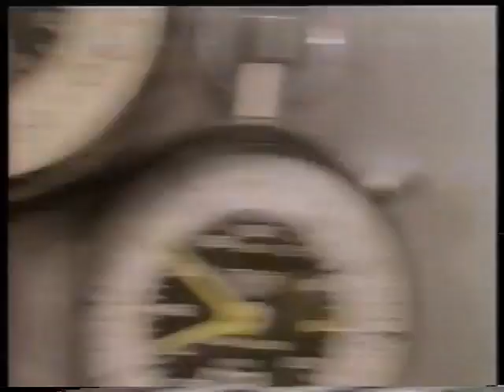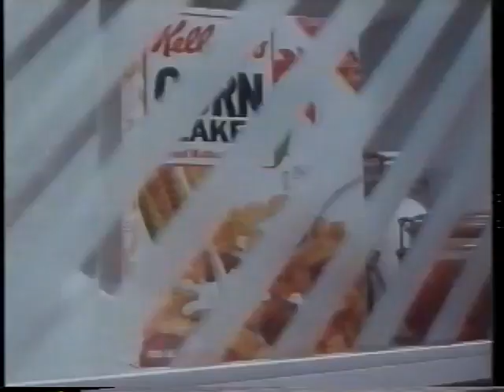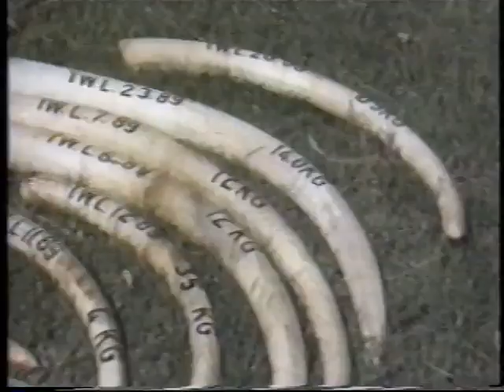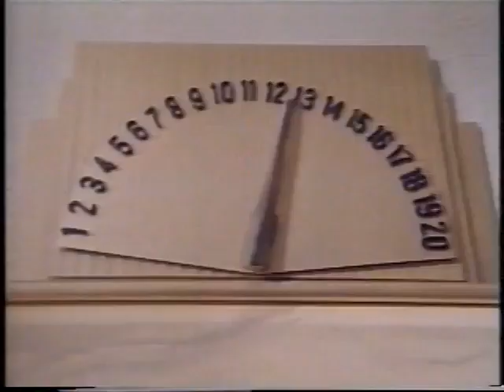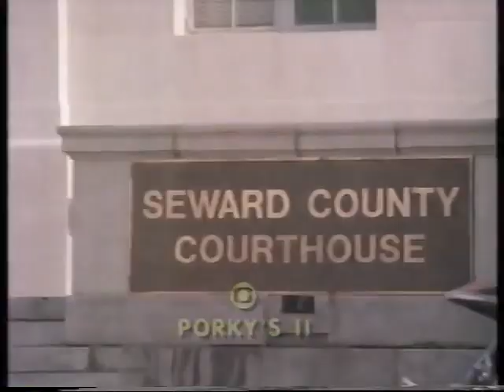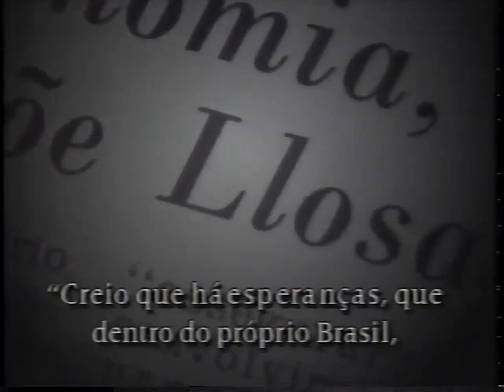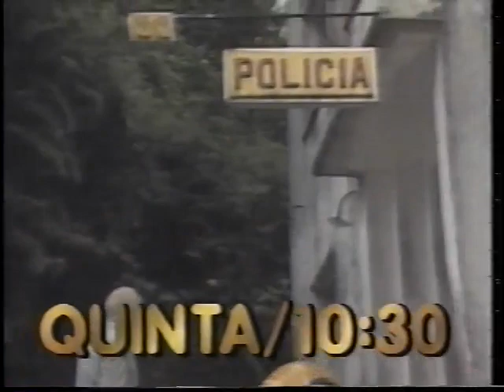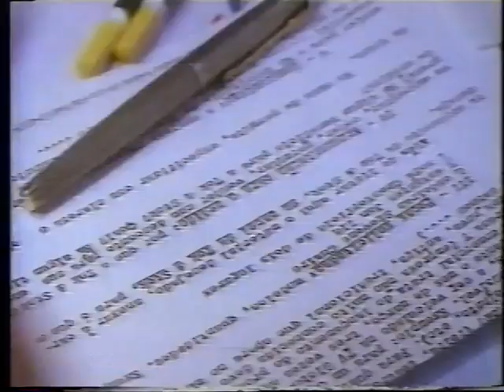Intervalos Tela Quente - 02/04/1990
Dia de Porky's 2